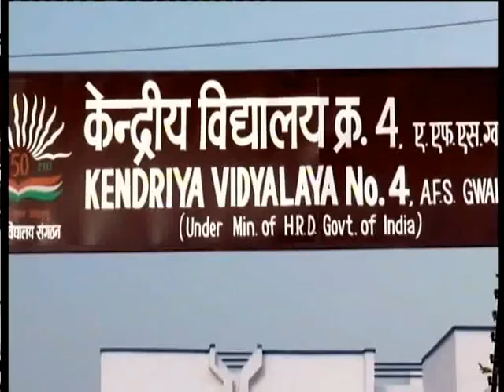Kendriya Vidyalaya No.4, Gwalior Annual Function 2015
Kendriya Vidyalaya No.4, Gwalior